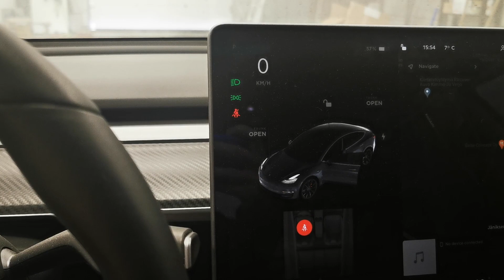The World Loudest Tesla? Sound Check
Tesla sounds weird